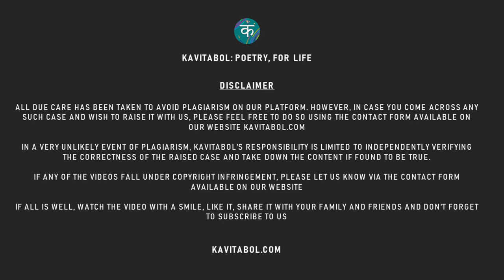Kavitabol - Hindi - Bachpan hi accha mera - Vriddhi Jain - kavitabol.com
Kavitabol Kids